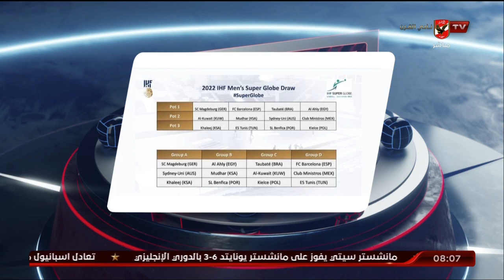قرعة متوازنة للأهلي بمونديال أندية اليد.. التفاصيل مع الكابتن هيثم السعيد | الأبطال